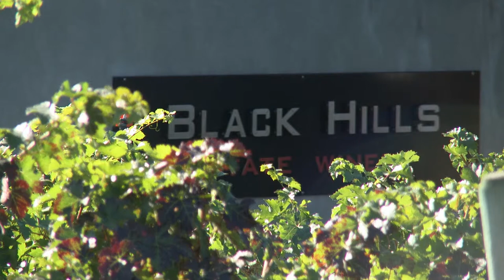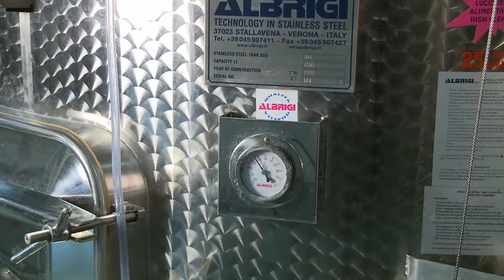Cellar-Tek Albrigi Tanks and Catwalk - Black Hills Winery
Let Perry Maxfield walk you through the new ALBRIGI tank farm installation at Black Hills winery including Red and White ferementers and a Custom designed catwalk built to access the tanks from the top.  Cellar-master, Amber Jones also gives candid praise for the ease of cleaning the tanks with their mirror-polished interiors.